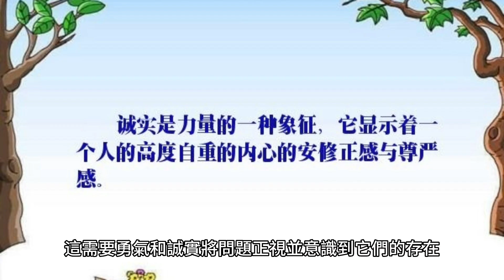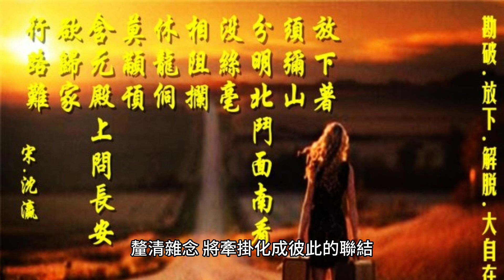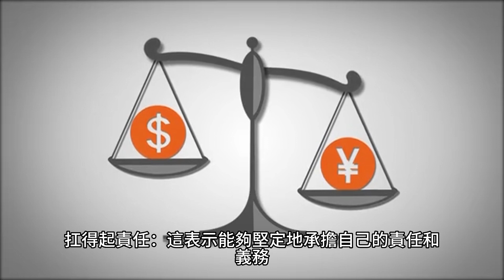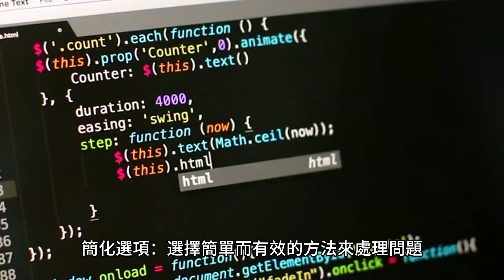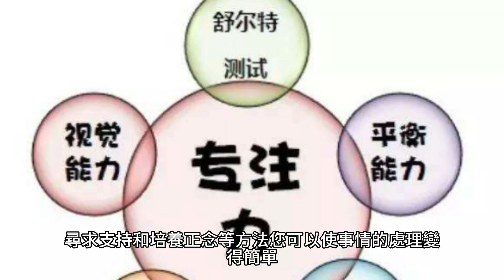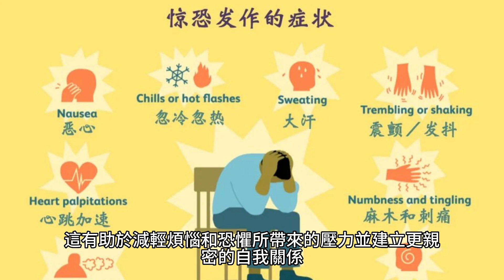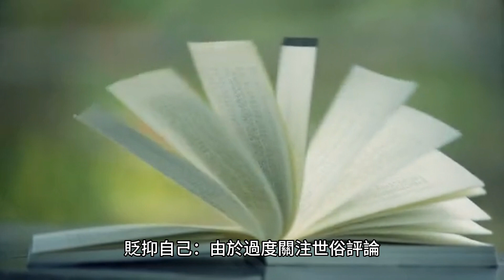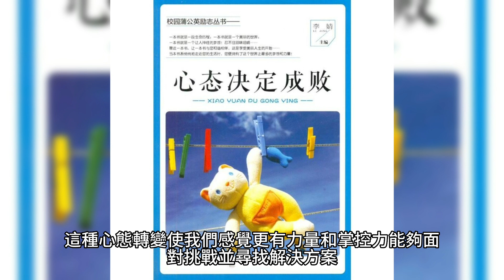面對它、接受它、處理它、放下它。──聖嚴法師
聖嚴法師所提到的這句話，強調了一個面對困難、痛苦或挑戰時的態度和處理方式。以下是對這句話的解釋：

面對它：指的是直面現實，勇於面對問題或困難，不逃避或否認它們的存在。這需要勇氣和誠實，將問題正視並意識到它們的存在。

接受它：意味著接受現況，不抗拒或抱怨，而是以一種平靜的心態去接納現實的情況。這並不表示放棄改變或努力，而是接受事實並尋找應對的方法。

處理它：指的是主動面對問題，努力尋找解決方案或採取行動。這可能包括學習新的技能、尋求幫助或採取其他適當的行動，以應對和克服困難。

放下它：意味著釋放對過去的執著、痛苦或困擾。這需要學會寬恕自己和他人，接受過去的經歷，並往前看。放下過去的負擔，可以讓我們更加自由、輕鬆和開放地面對未來。

聖嚴法師這句話的核心思想是，面對生活中的挑戰和困難時，我們應該勇於面對、接受現實，並積極地處理問題，同時學會釋放過去的包袱。這種態度有助於我們在困境中找到內在的平靜和智慧，並為更好的未來打下基礎。